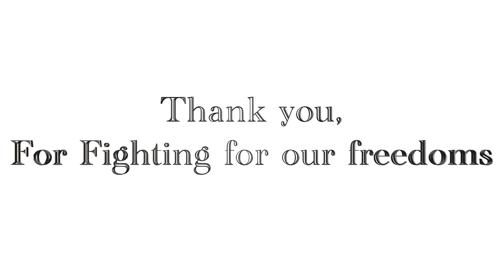MEMORIAL DAY WE LOVE OUTDOOR LIVING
NO Rights MUISC